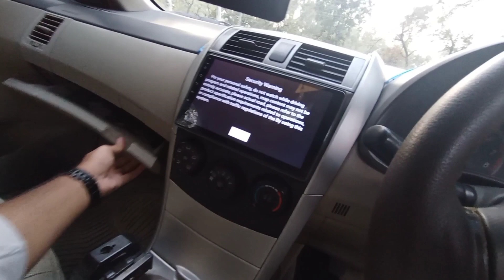Toyota corolla xli 2010 | Owner review| Detailed Review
Toyota Corolla xli 2010 | Detailed Review |

In this video i review Corolla 2010 model
Simple base variant. Xli